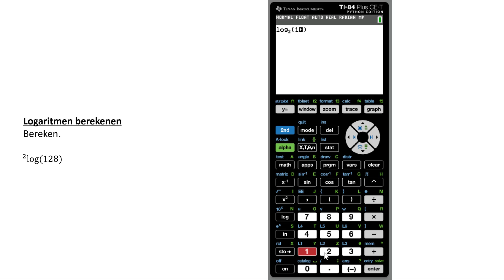Logaritmen berekenen (TI-84 Plus CE-T)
In deze video bespreek ik hoe je logaritmen kunt berekenen op de TI-84 Plus CE-T grafische rekenmachine.